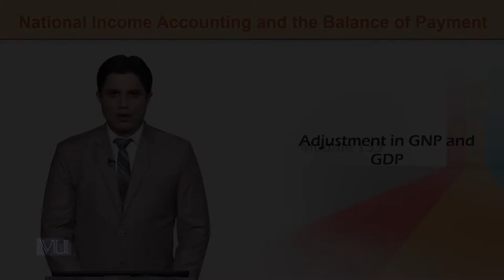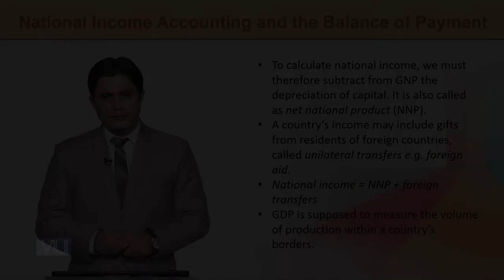ECO603_Topic133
ECO603-International Economics